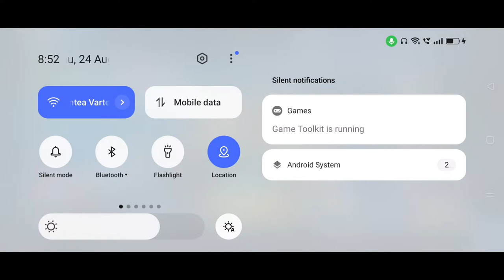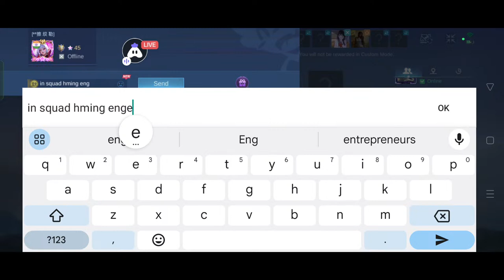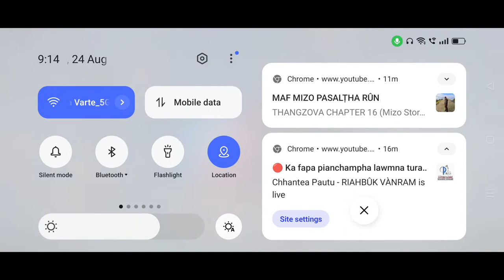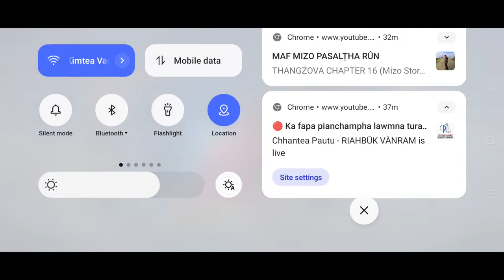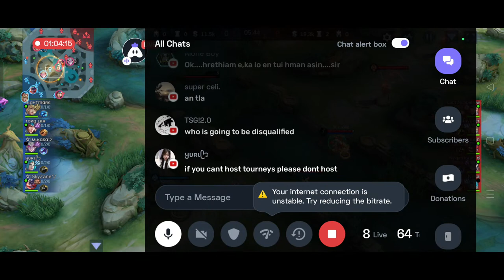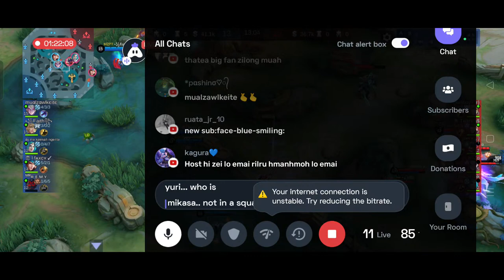ZAKIMA LUNGHLU DAWR TOURNEY (Laleffigy Hmeltha Pa)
Laleffigy Hmeltha pa tournament hi Zakima Lunghlu Dawr buatsaih niin, Dinya Pachuau sponsor ani e